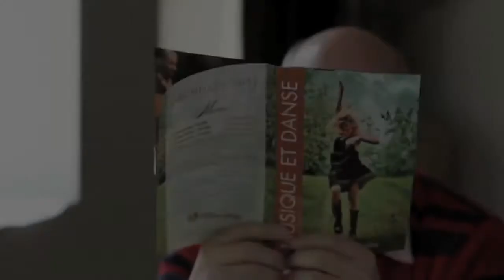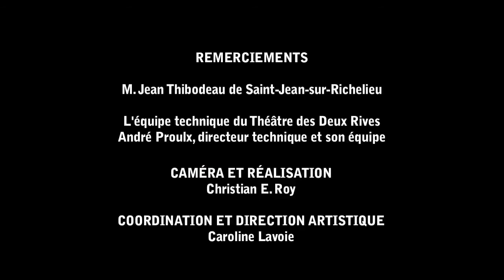SPECtaclip Glenn Miller Orchestra au Théâtre des Deux Rives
Glenn Miller Orchestra sera de passage au Théâtres des Deux Rives le 13 mai 2012
Info et billetterie: 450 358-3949 ou 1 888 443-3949